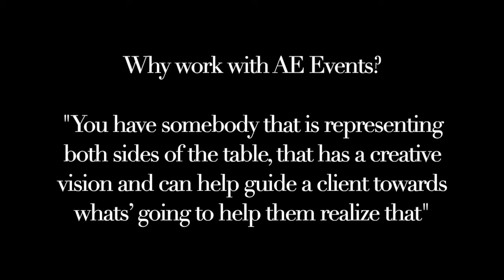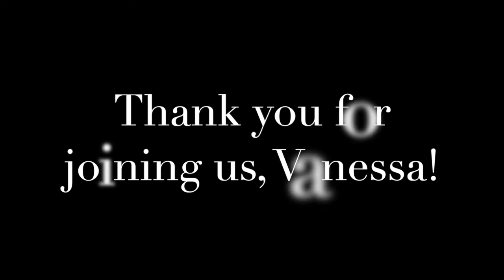AE Events Presents: The Vendor Chronicles, Carrie and Vanessa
We loved the feedback from the first episode of our newest series, The Vendor Chronicles, we wanted to share yet another! Please welcome Carrie Dirats, Office and Special Projects Manager from AE Events, and Vanessa Holroyd, Co-Owner of Music Management. Vanessa works alongside Judi Neu, Co-Owner who has been a long time mentor of Vanessa's and Stuart Camiel, Co-Owner. We hope you enjoy this latest episode and we hope that this is bringing you back some sense of community!